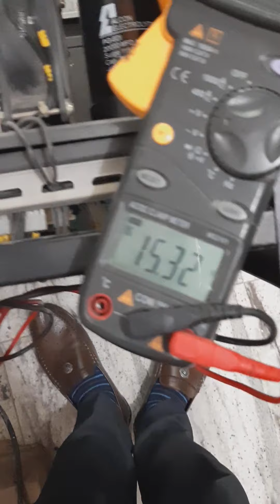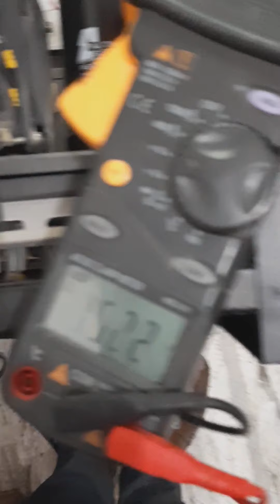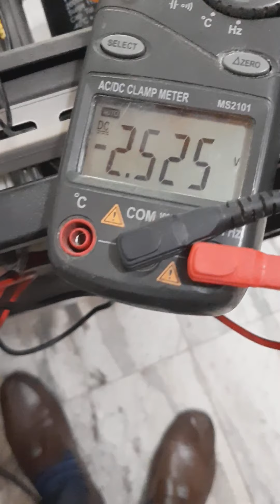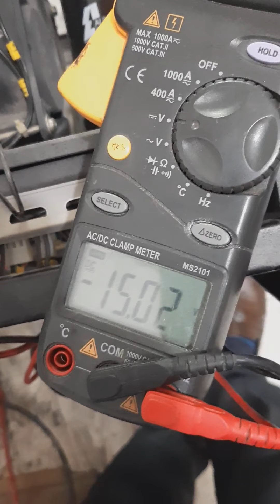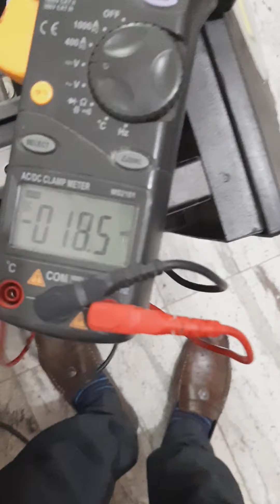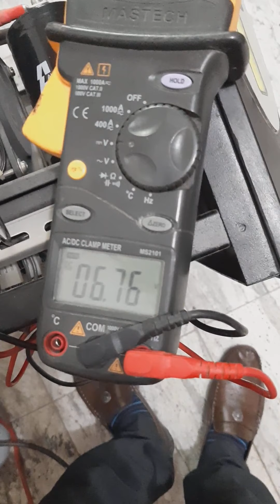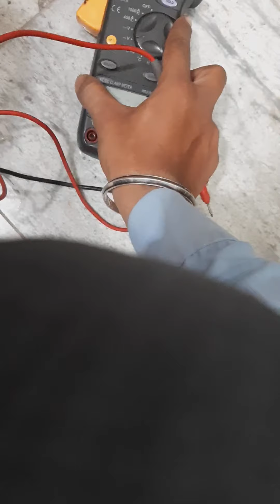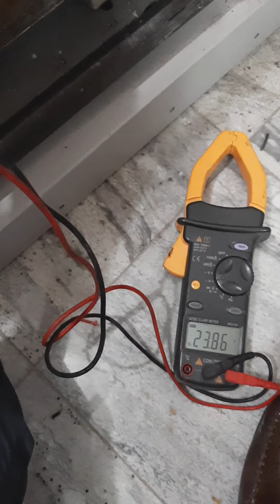Sukam ups 5kva 48v drive test part 2